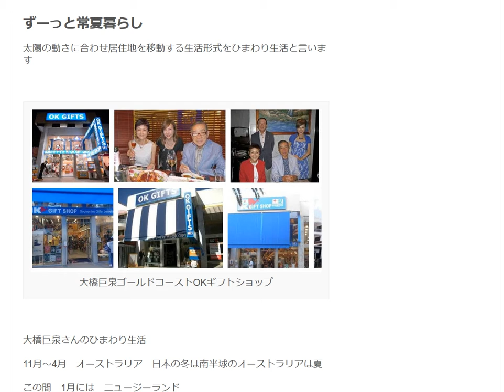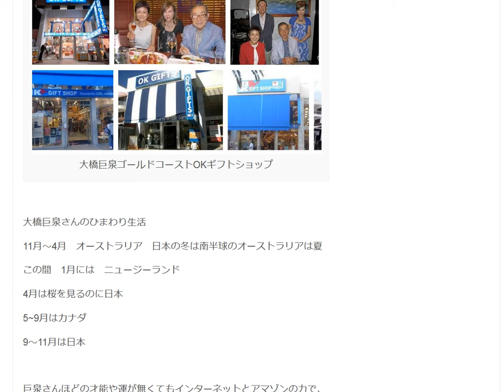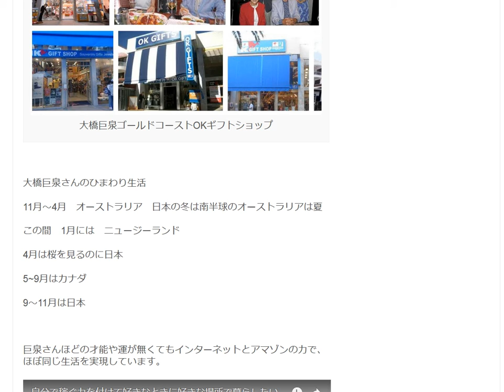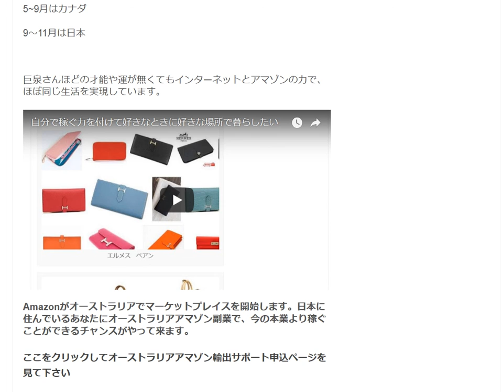世界中住みたい場所で自由に暮らす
ノマドひまわり生活、太陽の動きに合わせ居住地を移動する生活形式

1日10分で月10万円を稼ぐ! Amazon輸出ビジネスがわかる本　出版社:ソシム (2013/11/22)